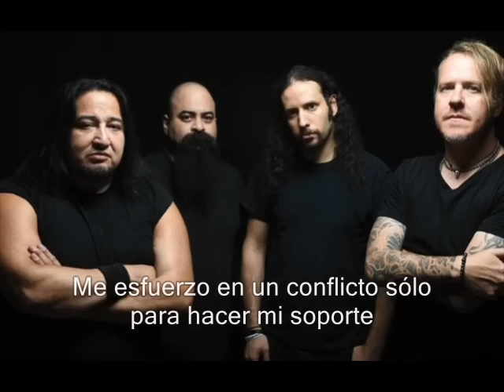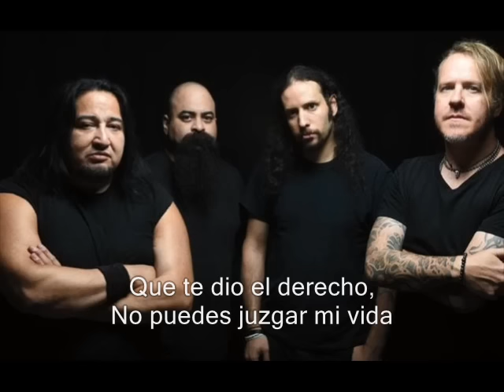Fear Factory - Battle For Utopia // Subtitulada al Español // HQ